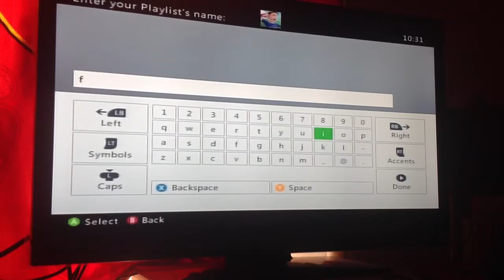Gta v fun